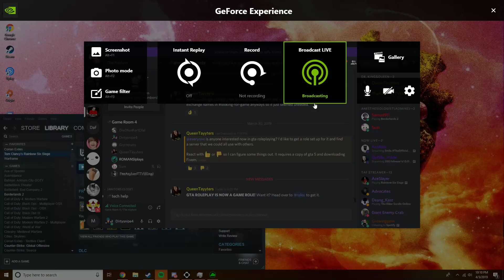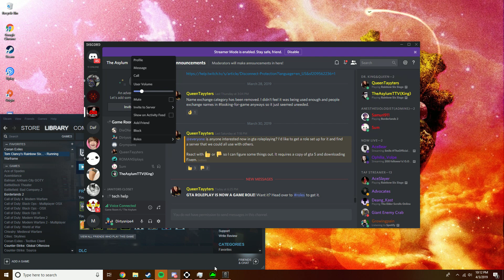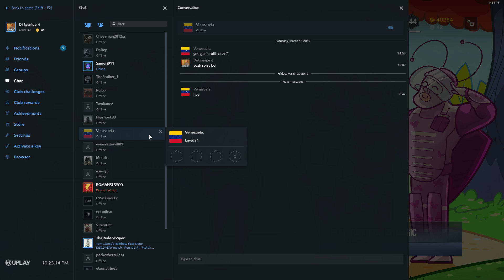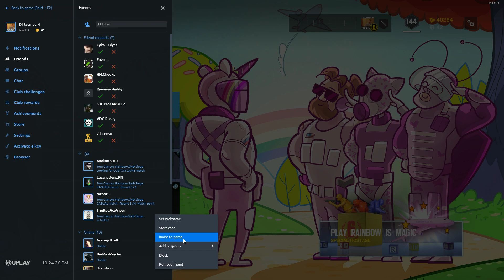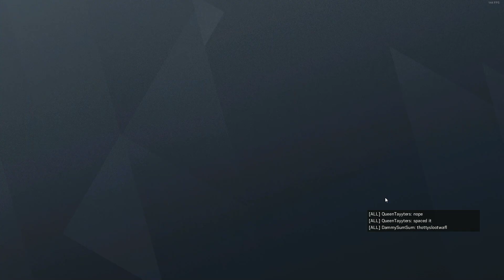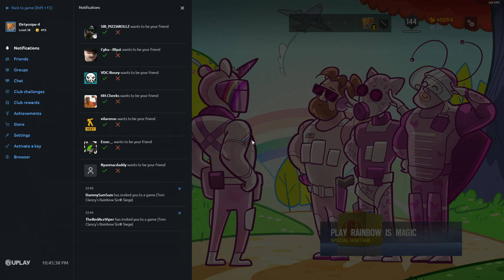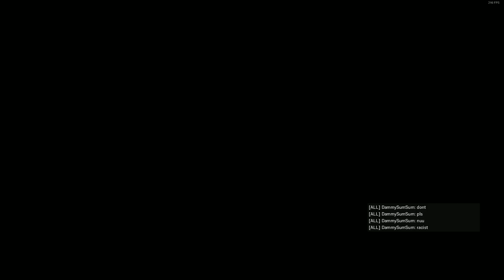More Super Kawaii Seige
Playing some more of Rainbow is Magic and then some custom games -- Watch live